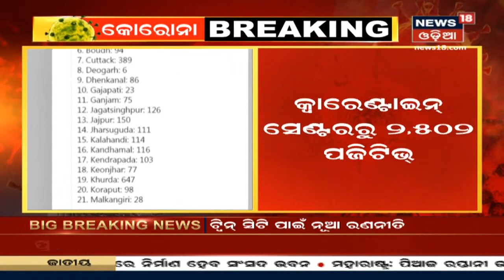CMଙ୍କ ନିର୍ଦ୍ଧେଶ ପରେ Cuttack-Bhubaneswarରେ କଠୋର ହେବ କୋଭିଡ ପରିଚାଳନା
CMଙ୍କ ନିର୍ଦ୍ଧେଶ ପରେ Cuttack-Bhubaneswarରେ କୋରୋନା ସ୍ଥିତି ନେଇ DGPଙ୍କ ସୂଚନା । କୋଭିଡ ଯାଞ୍ଚ ପାଇଁ Bhubaneswarକୁ ୩ଟି ଜୋନରେ ବିଭକ୍ତ କରାଯିବ । ପ୍ରତି ଜୋନ୍‌ ଦାୟିତ୍ବରେ ରହିବେ ଜଣେ ଲେଖାଏଁ DCP ।